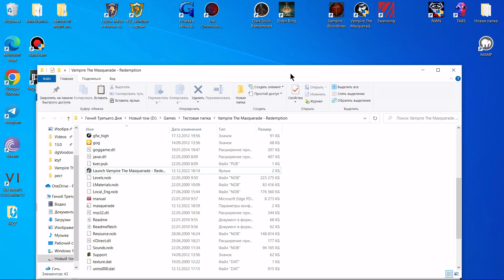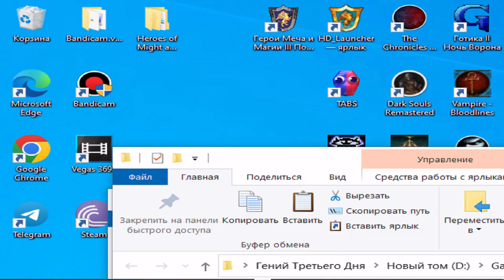Vampire: The Masquerade - Redemption - Как увеличить яркость в игре?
Исправление неработающей яркости в игре на windows 10.